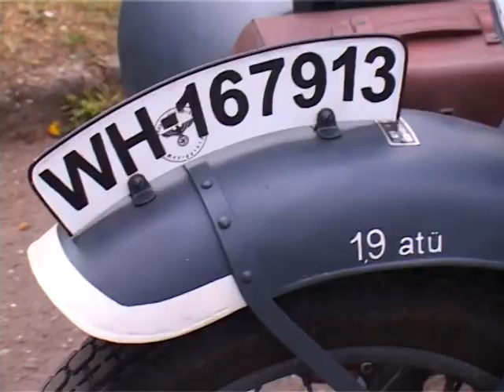2010_18_Bez_komentare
Oslavy 65. výročí osvobození města Sokolova
Boje v roce 1945 - ukázky